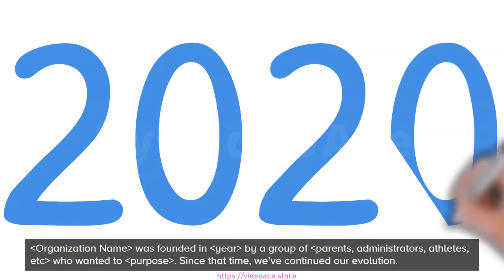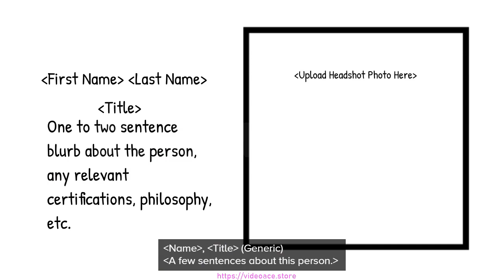B&W Whiteboard - Booster Club & Executive Board